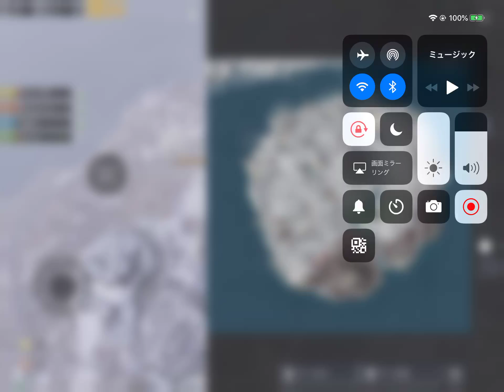[PUBG MOBILE] 2019年最新 iOS12.1.1 [iPad Air2]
PUBG MOBILEは荒野行動とは異なり重杉流ンで、GPUが強力なiPad Pro(A12X Bionic)必須！

雪原マップ(Vikendi)と控室処罰機能 – PUBG MOBILE

ダウンロード：PUBG MOBILE for iOS(iPhone/iPad/iPod touch 6th)

PUBG MOBILE(日本版)のAndroid/iOS版が公開！